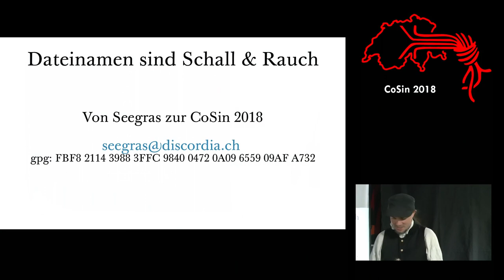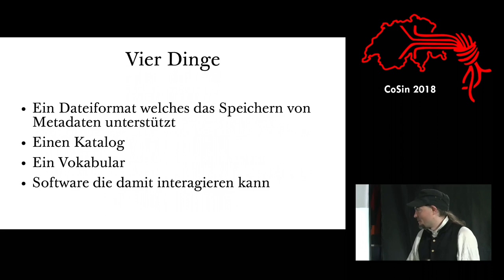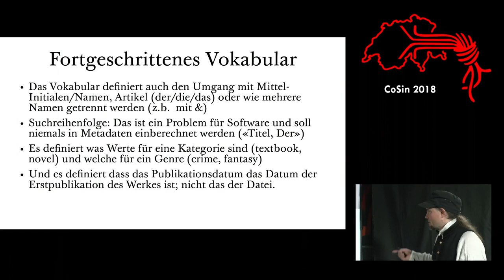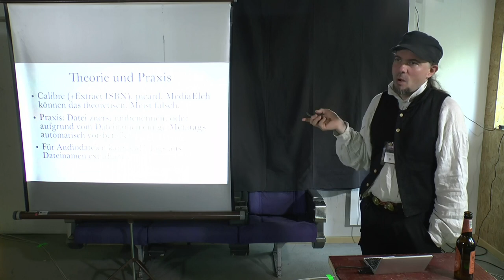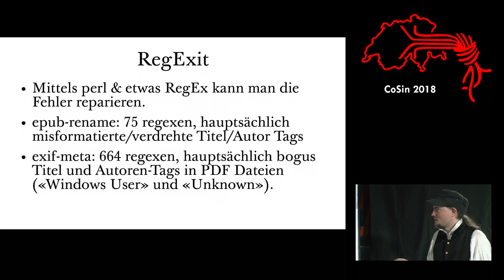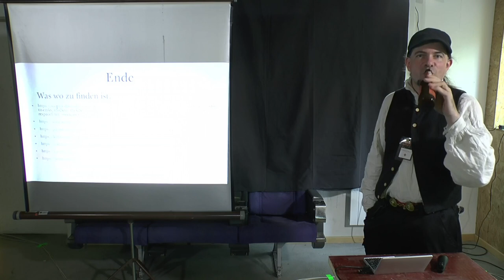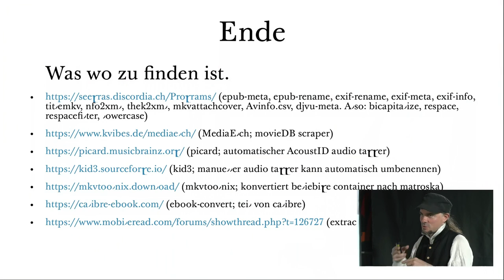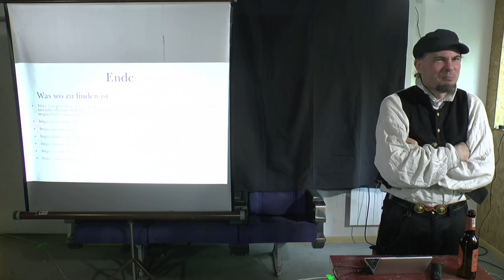Dateinamen sind Schall und Rauch | CoSin 2018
»Dateinamen sind Schall und Rauch« von Seegras
Ein Talk von der Cosin 2018 am 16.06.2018

Beschreibung:
Dateinamen sind nur zur Identifikation auf einem bestimmten System gut und haben keine Bedeutung mehr wenn die Datei irgend woandershin kopiert wird. Deshalb ist es notwenig Meta-Informationen zur Datei in der Datei zu speichern.

Wie geht man mit Meta-Information zu Dateien um, was ist aus Organisations- aber auch aus Software-Sicht notwendig; wie Identifiziert man Dateien eindeutig und vermeidet Duplikate etc..